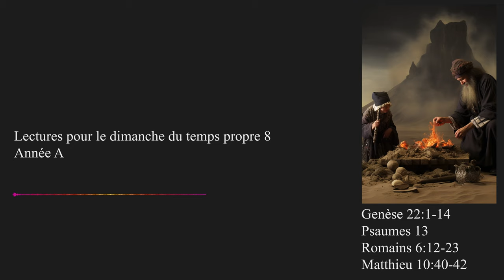Lectures - Propre 8 - Pentecôte - Année A [Lectionnaire épiscopal/anglican en français]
Durant ce projet de 3 ans, nous enregistrons les lectures du lectionnaire épiscopal/anglican en français toutes les semaines. Cette liste d'écoute sera organisée par ordre chronologique. Ces vidéos sont mises à la dispositions de tous, que ce soit pour les études de la Bible, les offices en français, ou bien seulement l'écoute personnelle.

Genèse 22:1-14
Psaumes 13
Romains 6:12-23
Matthieu 10:40-42